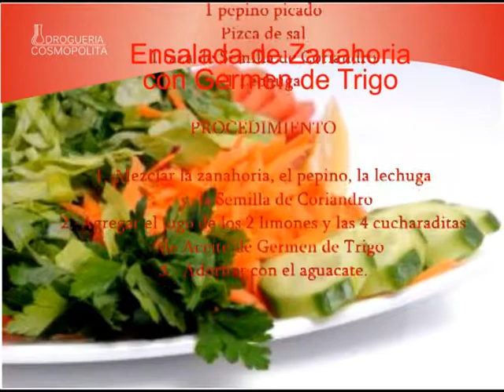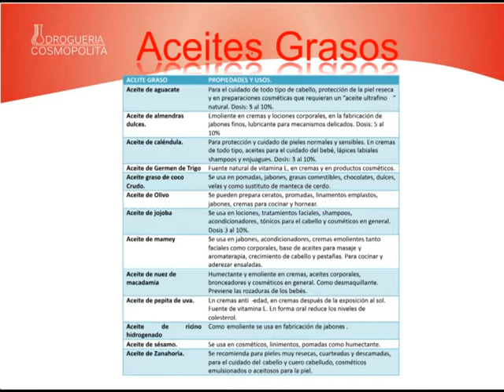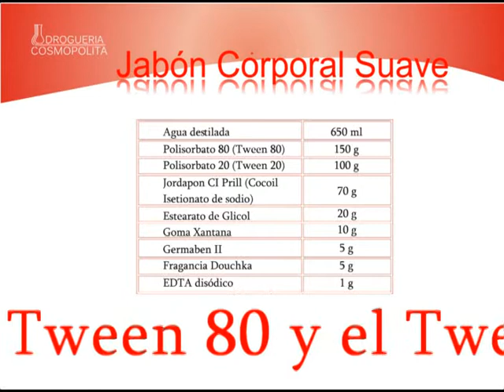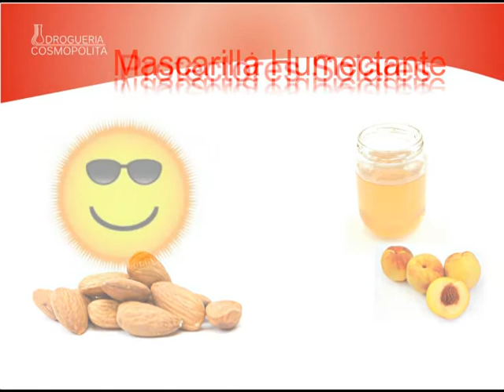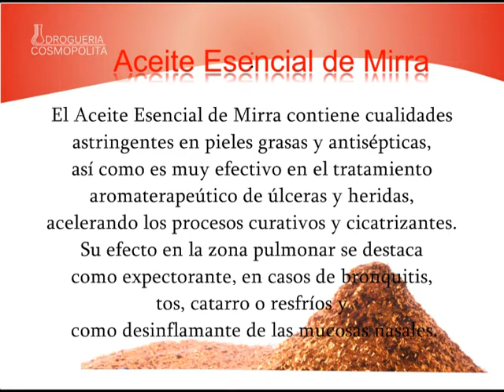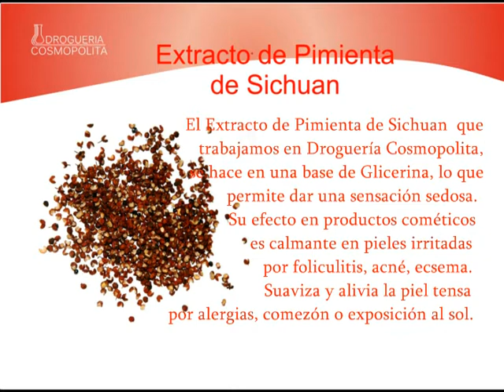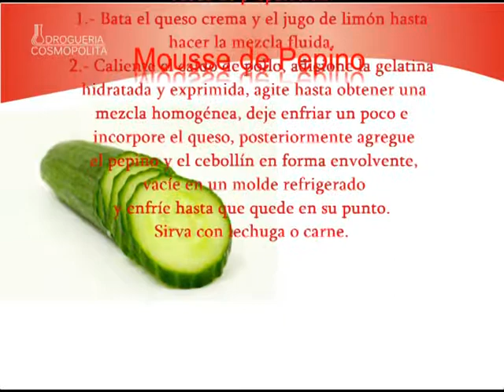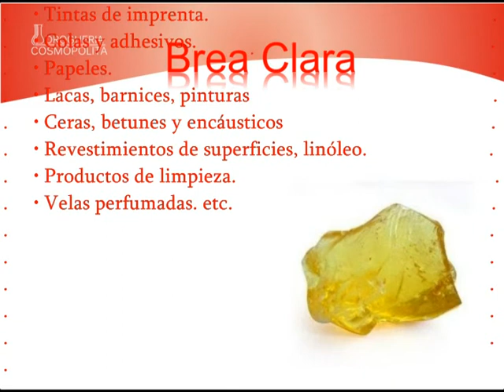febrero 12 youtube.mpg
Sichuan
curso matriz y filial
Mousse de pepino
jabon corporal suave
mascarilla humectante
ensalada de zanahoria y germen de trigo
purificar la piel
tips de protectores solares
extracto fluido de valeriana
sabias que pilas y celulares
ac esencial de mirra
mateca de cacao
ascorbil fosfato de sodio
aceites grasos
shampoo
extracto de pimienta de sichuan
aceite graso de pepita de uva
brea clara
you tube
cutina AGS AN